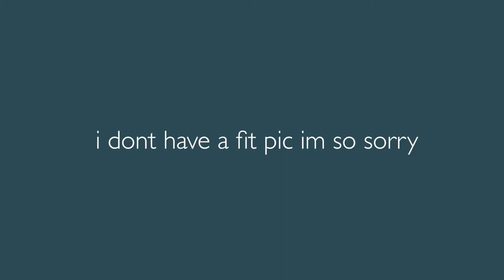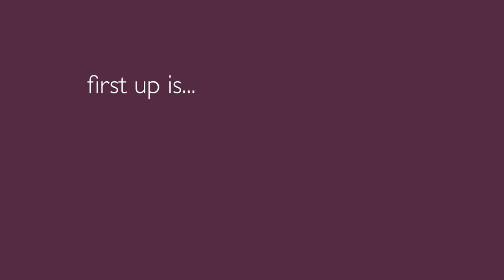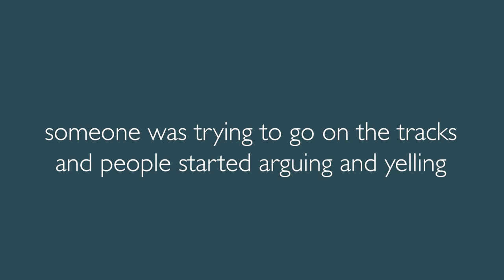MY FIRST CONCERT EVER | chase atlantic concert vlog (toronto)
✧ provided on the about page :)